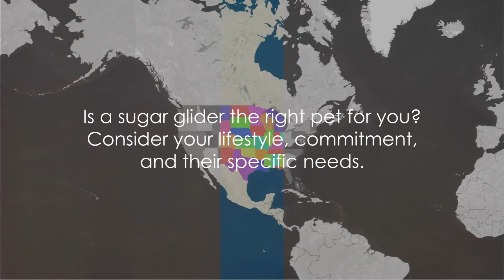Marsupials: Owning a sugar glider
In today’s video we will discuss what it is like owning this adorable animal called the sugar glider. The sugar glider is one of those exotic pets that may not be everyone. Check out this video to find out why.

Arthur